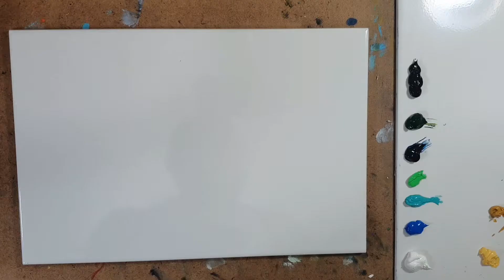HURRICANE DELTA 2020 Finger Painting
oil paint on ceramic tile 8"×12"